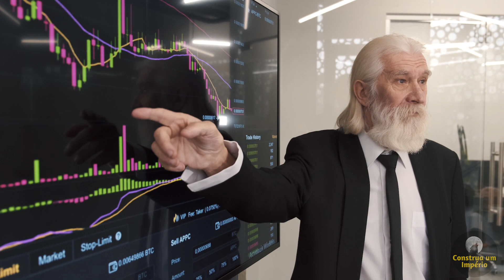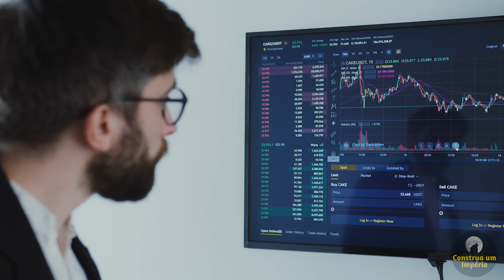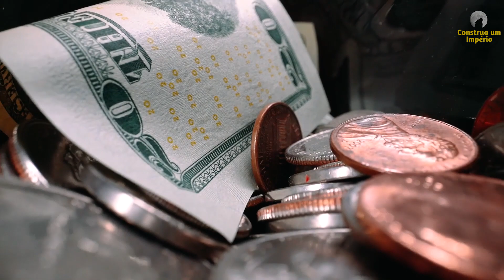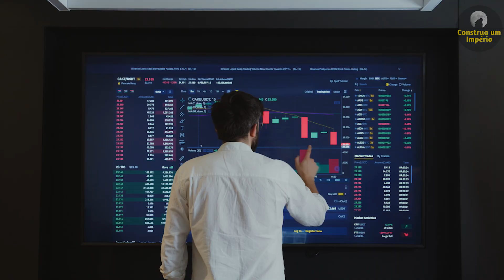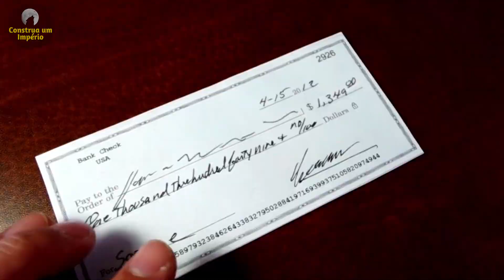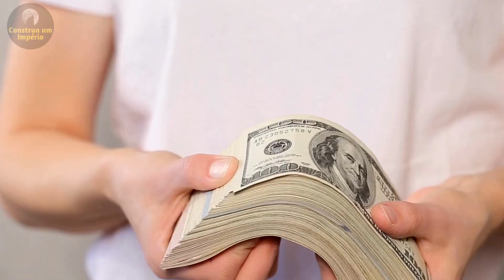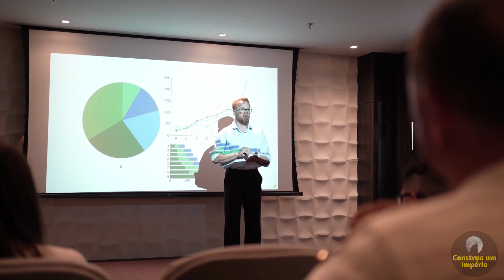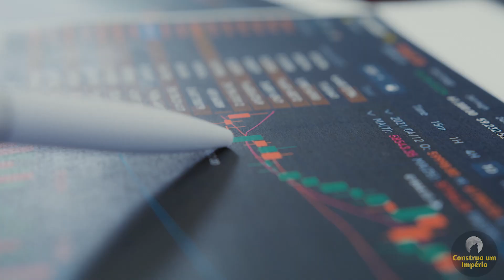IMPRESSIONANTE! Como os Judeus São Programados Para Serem Ricos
Dicas Valiosas para Deixar de Ser Pobre e Conquistar Riqueza Como os Judeus São Programados Para Serem Ricos

0:00 - porque os judeus são tão ricos?
0:50 - Deixe seu Like
4:50 - Se Inscreva no Canal